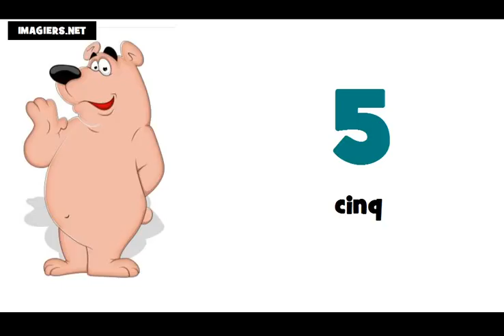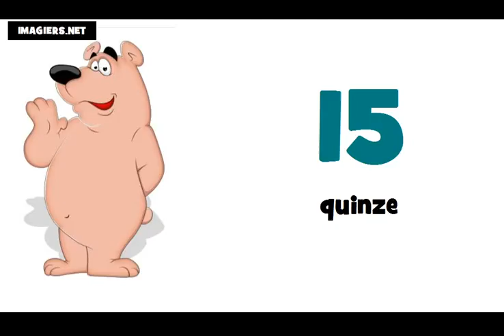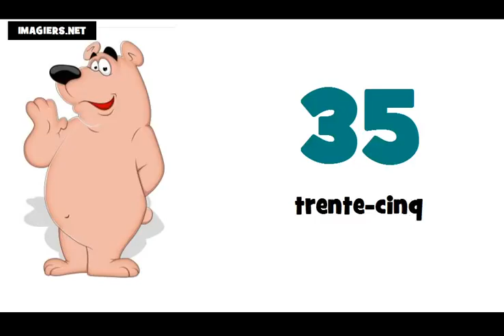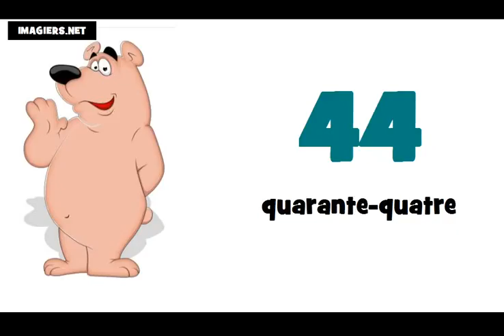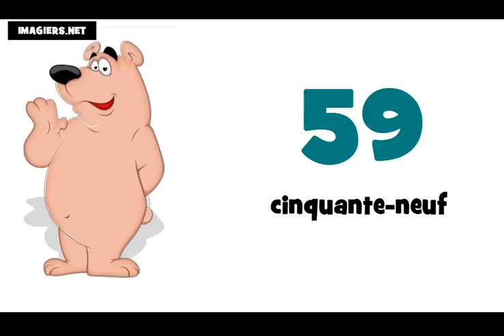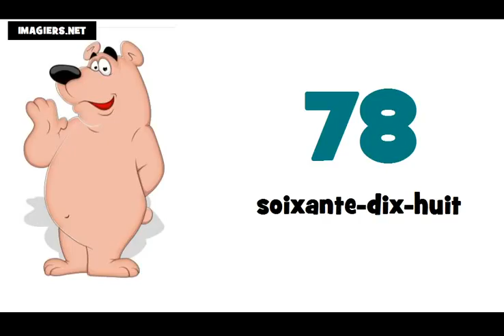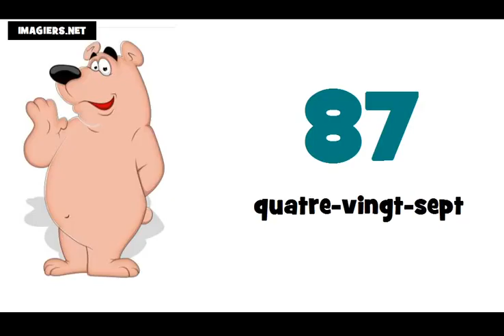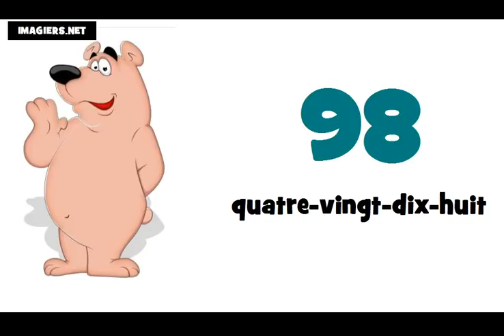tanuljunk franciául # A számok 0 tól 100